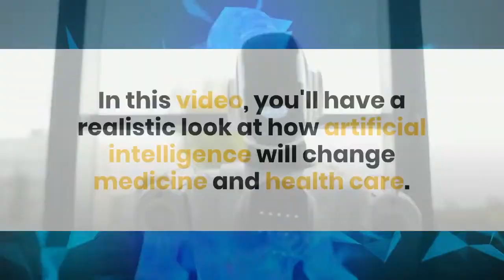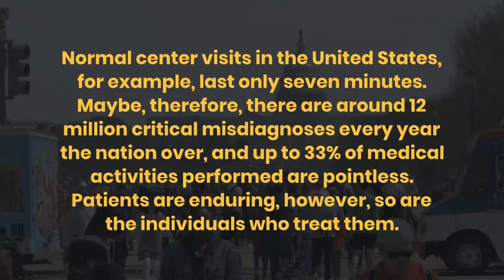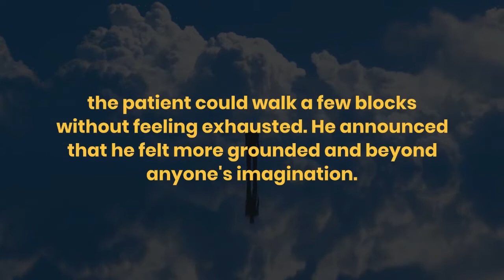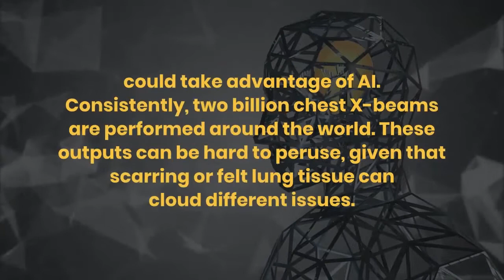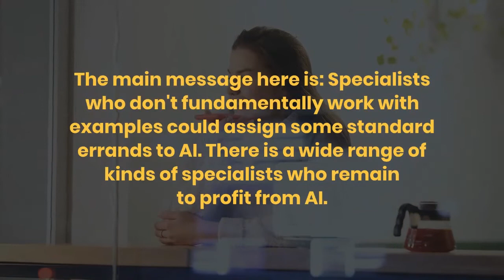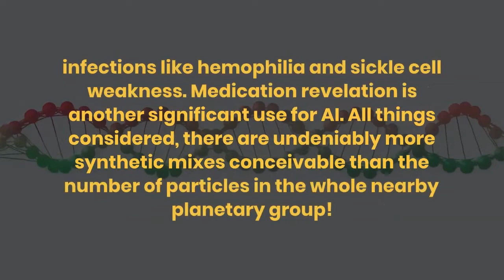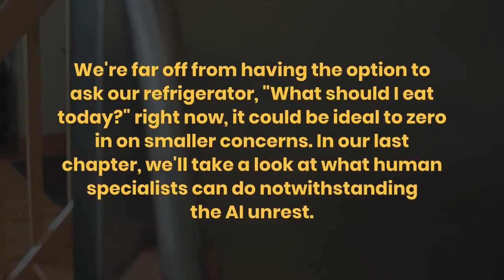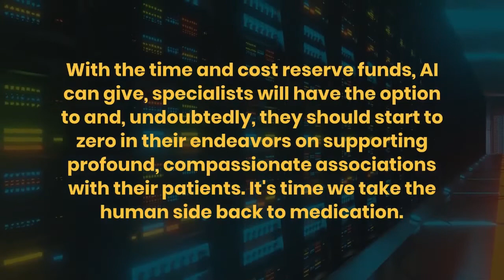Deep Medicine | Eric Topol | Book Summary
“The promise of artificial intelligence in medicine is to provide composite, panoramic views of individuals’ medical data; to improve decision making; to avoid errors such as misdiagnosis and unnecessary procedures; to help in the ordering and interpretation of appropriate tests; and to recommend treatment.”
― Eric Topol, Deep Medicine: How Artificial Intelligence Can Make Healthcare Human Again

00:00:00 - Introduction
00:01:07 - What will you learn ?
00:22:04  - Final Summary